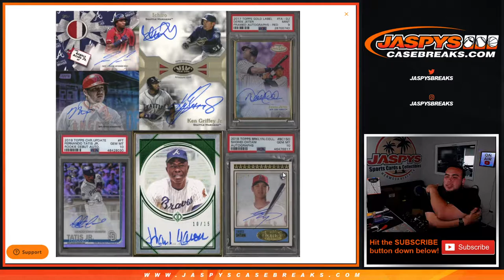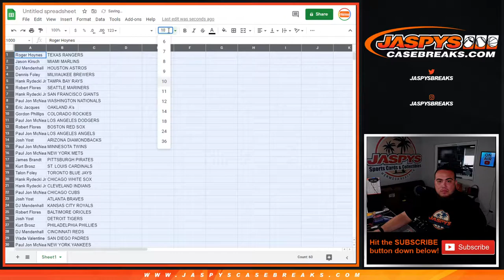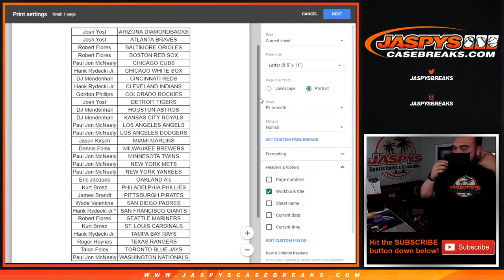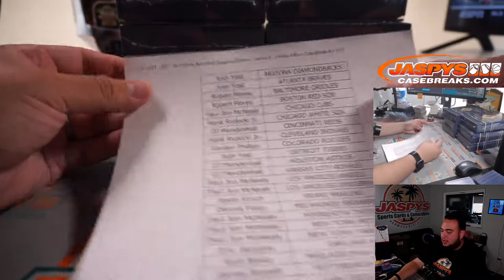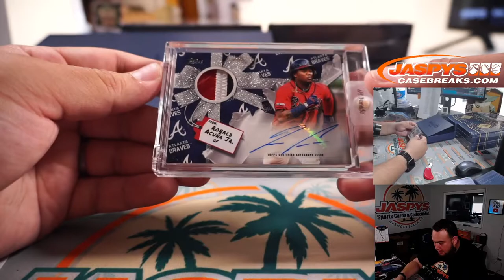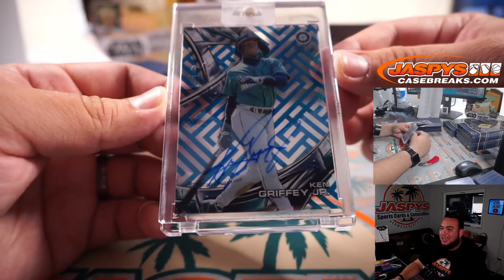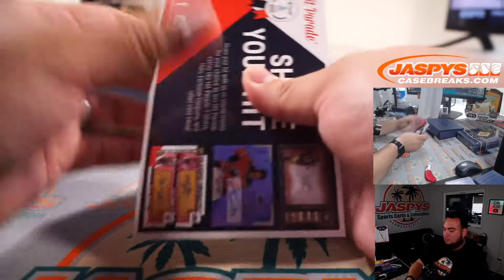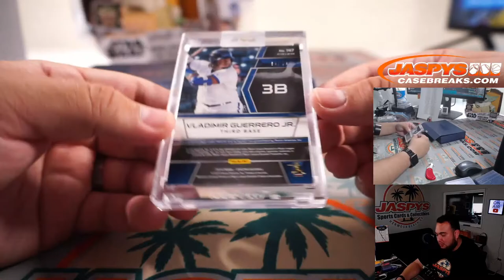F. 5/14/21 - 2021 Hit Parade Baseball Sapphire Edition - Series 8 - Hobby 6-Box Case Break #1 *RT*